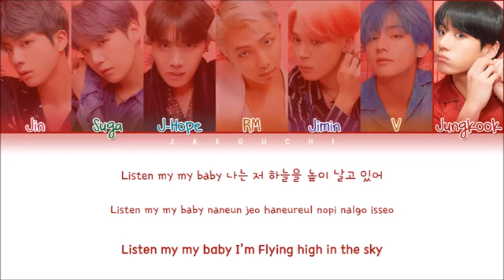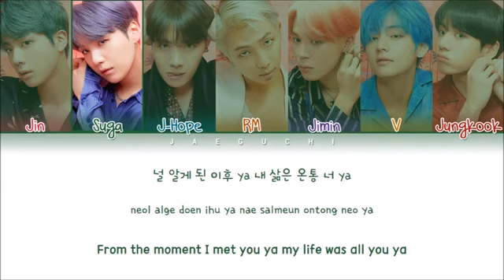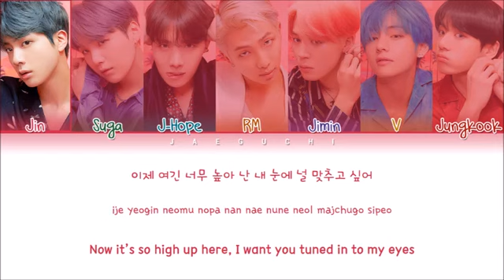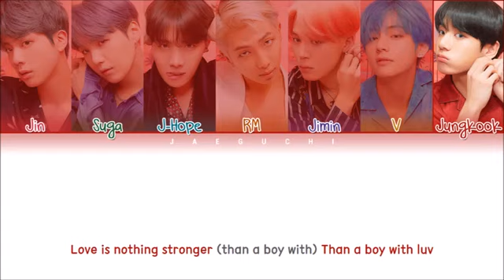BTS (방탄소년단) - Boy With Luv (작은 것들을 위한 시) feat. Halsey (Color Coded Lyrics Eng/Rom/Han/가사)